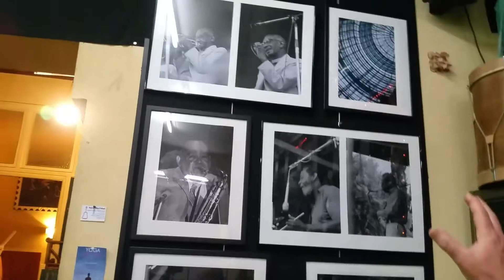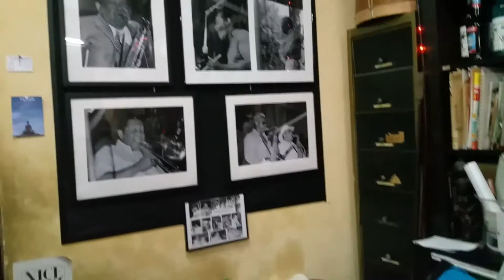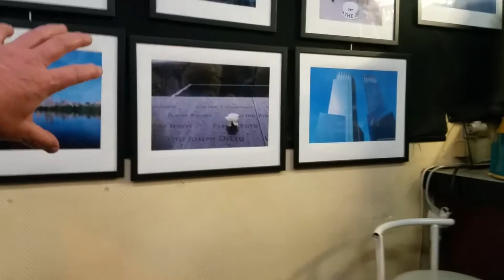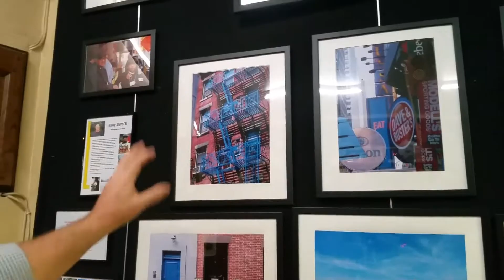Vernissage du photographe Remy Seyler à la Cave Romagnan rue d Angleterre à Nice le 10 novembre 2017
Ce sont des photos argentiques  de jazzmen des années 80 et des photos du New-York d aujourd'hui que nous présente Remy Seyler. Nous pouvons les admirer et acquérir jusqu'au 30 novembre.